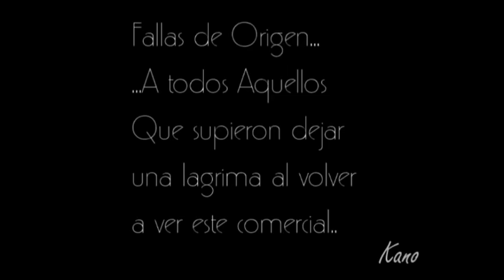Publicidad Argentina - Flikers-(Recien te conozco y te quiero)-1983-(By Maverickano-Argentina)-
AQUELLOS QUE FUIMOS ADOLESCENTES EN LOS 80'S. SEGURAMENTE VOLVEREMOS A EMOCIONARNOS CON ESTE COMERCIAL. UN GRAN RECUERDO RECUPERADO COMO SE PUDO. SALUDOS!